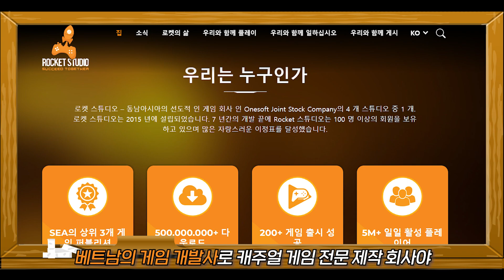로블록스를 이긴 짝퉁게임 알파벳 슈터의 정체 [로블록스]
언뜻 보면 로블록스 같지만 구글 플레이스토어에 올라와 있는 다른 게임
알파벳 슈터가 로블록스를 이기고 1위를 한 적이 있다고 합니다
도대체 이 게임은 누가 만들었고 어떻게 만들어졌을까요?
한 번 같이 알아봅시다